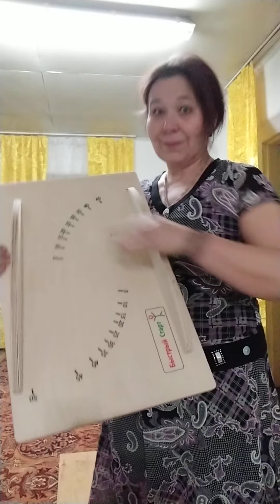Резонансные танцы. Качелька + доска Бильгоу.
Работая с доской Бильгоу возникла идея совместить её с резонансными танцами и усилить эффект в обоих направлениях. А тут и вновь поступившие вопросы ускорили небольшую презентацию такого взаимодействия.
Пока, правда, в качестве демонстрации баланса. Но, когда-нибудь, покажу и больше.
 А сейчас отрабатываем качельку.